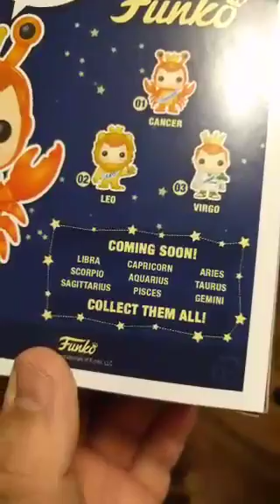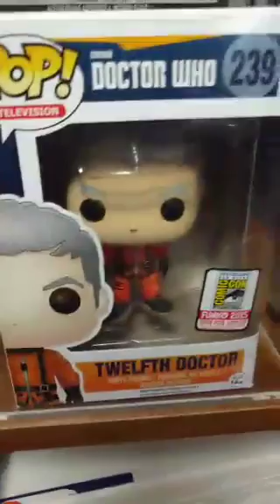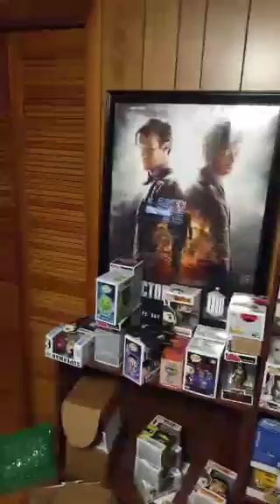Funko-Shop.com Unboxing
I opened up a sweet, sweet package from Funko.